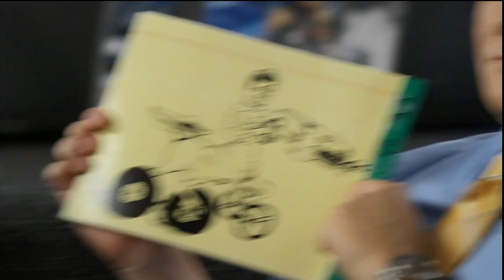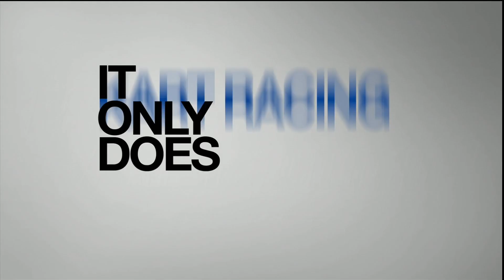ModNation Racers: Artist Spotlight Kevin Butler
Another extended Ad from PS3 vault starring Kevin Butler!